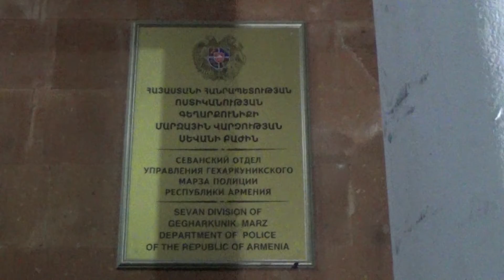Սևանի ոստիկանները բացահայտեցին Ծովագյուղում մեքենաներից արված գողությունները